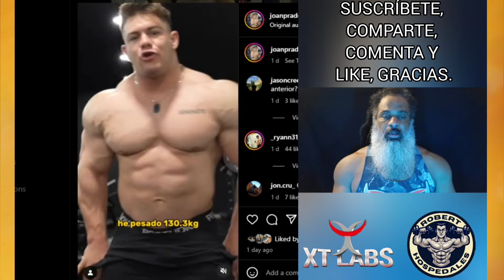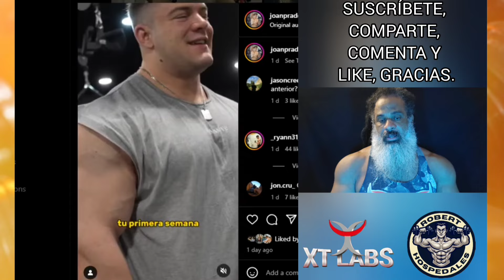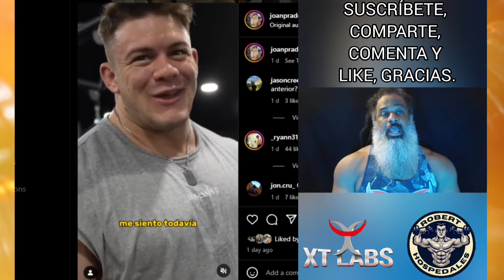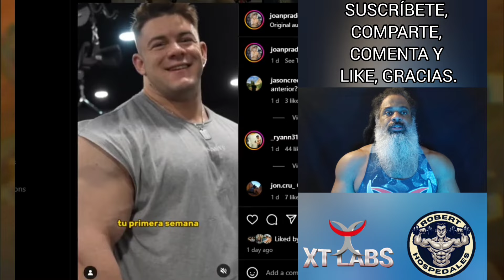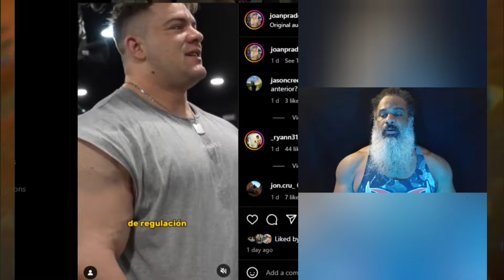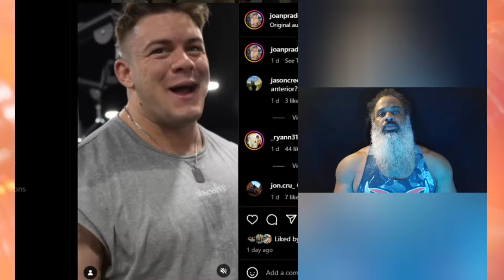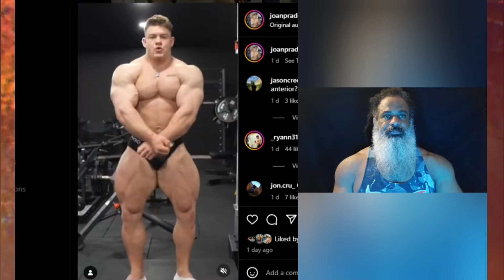Joan Pradells ESTA TEMPORADA 2024 SERÁ invencible.